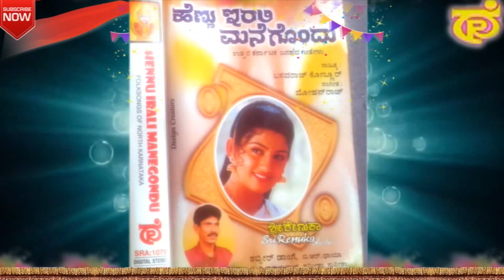Maduveyagtheeni Antha//Hennu Irali Manegondu// North Karnataka Folk// Shabbir Daange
Singer: Shabbir Daange
Shamitha malnad
Lyrics: Basavaraj Konnur
Producer: V. Narenadra Bangalore
Edited and uploaded by: Lakkegowda H.K.
Parini recording studio, Bangalore.
Copyrights and Produced by: Sri Renuka Audio Video Bangalore